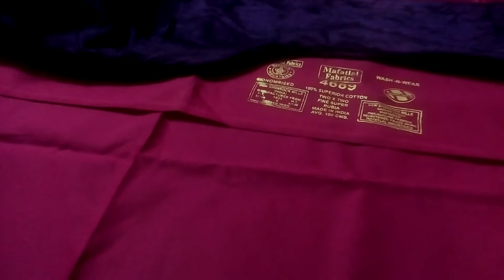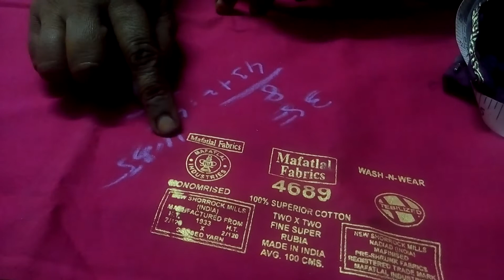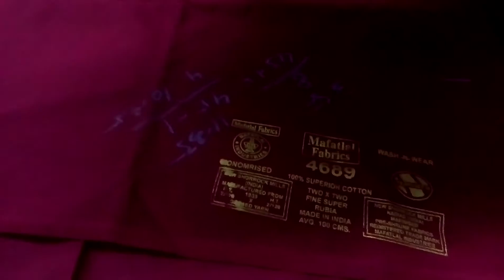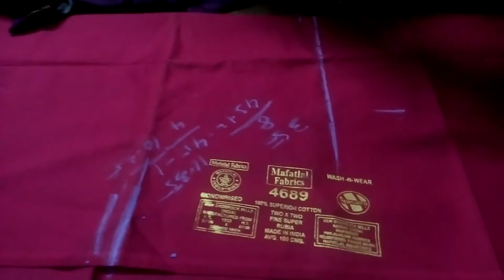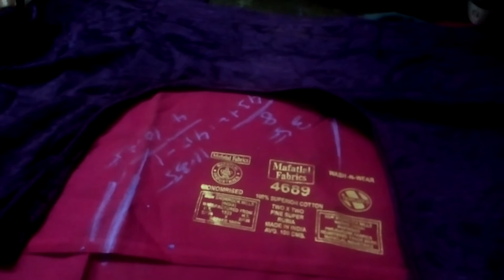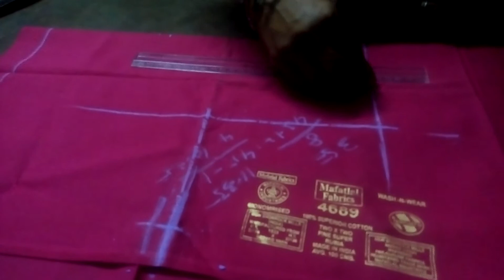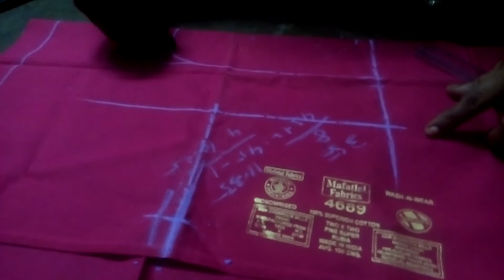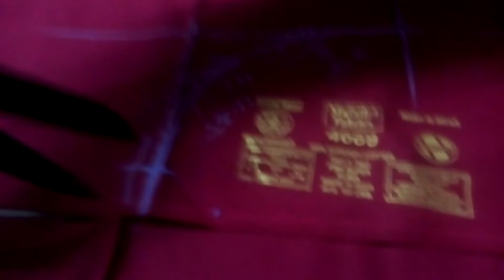Cross cut blouse different method